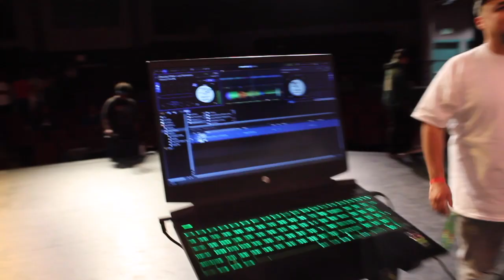Vlog #1: Raw Abilities 3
We just have fun. This video is mostly krump, and that is a style you can research on your own, but this is a good envelopment of what krump is. More footage of this specific event will probably be found on @NorCalKrump and the videos that get uploaded soon, but I just took my camera out a couple days ago and now I'm gonna film everything.